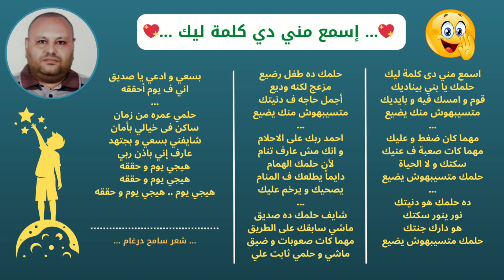اسمع مني دي كلمة ليك - شعر سامح درغام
للحصول علي كورساتي وفيديوهاتي التعليمية من خلال متجري علي Gumroad :
لدعم المحتوي الذي أقدمه .. يمكنك دعمي والتبرع للقناة :
أسعد دائماً بمتابعتك ودعمك .. كل الشكر لك.

سامح درغام